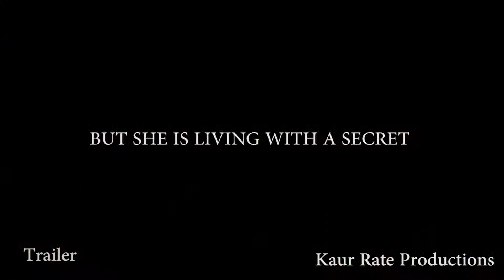Directors Commentary Unit 13 Life on the Edge